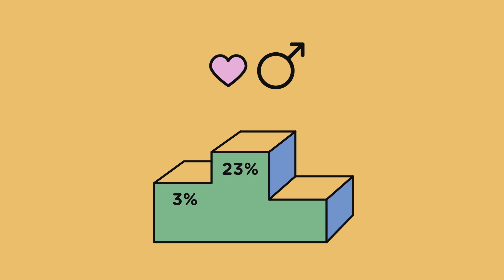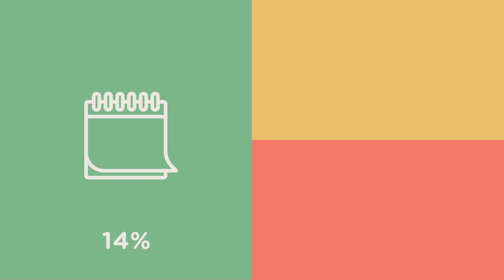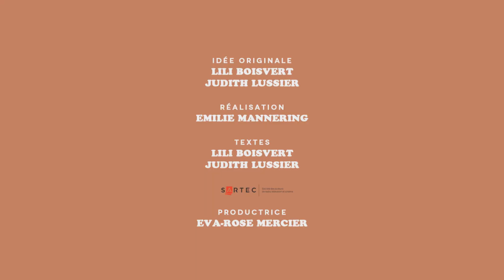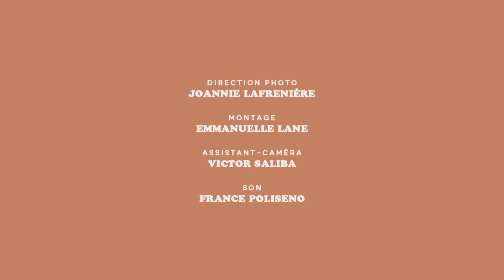Les Brutes sur Tinder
Les applications de rencontre comme Tinder remplissent-elles leurs promesses? Et qui en tire le plus profit? Les hommes? Les femmes? Les hétéros? Les lesbiennes? Les Brutes font une expérience sociale pour le découvrir.